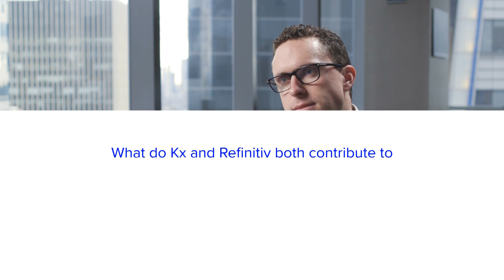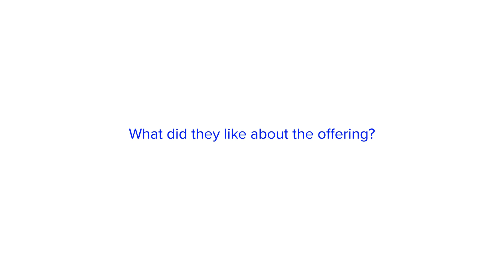Refinitiv and Kx Systems: Game-changing business analysis and insights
Managing Director of Kx Systems, North America, Conor Twomey talks about how we successfully partnered to solve one of their customers top challenges – creating a market-leading, regulation-ready analysis solution that broke down data silos and saved money.

Find out more about our game-changing partnerships on Refinitiv.com